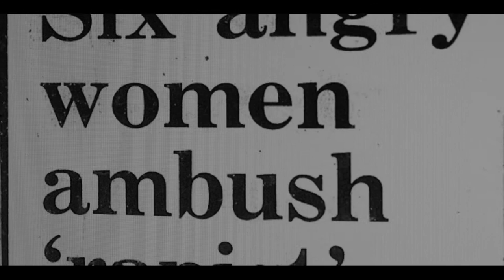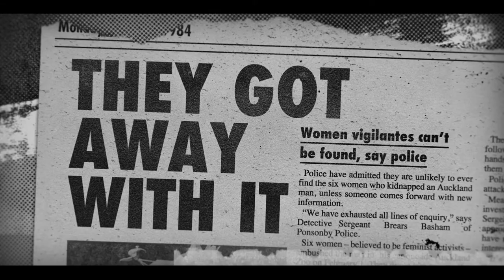Six Angry Women by Megan Jones | SBIFF 2021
In 1984, six feminists kidnapped an Auckland University lecturer, beat him, and chained him to a tree. The event sparked debates about gender politics and vigilante justice that divided New Zealand and led to social change. But the identities of the six women and why they attacked the man remained a mystery. Three decades after the attack, director Megan Jones reopens the case and tries to find out not only who the six women were, but what drove them to take such unprecedented action.

Directed by Megan Jones
Written by Megan Jones
Starring Mark Huston, Sophie Lindsay, Oribe Maipi-Tuakere, Tineke Ann Robson, Brooke Petersen, Gabe Wright, Freya Finch, Courtney Bassett
Runtime: 90 min
Year: 2020
Country: New Zealand
US Premiere